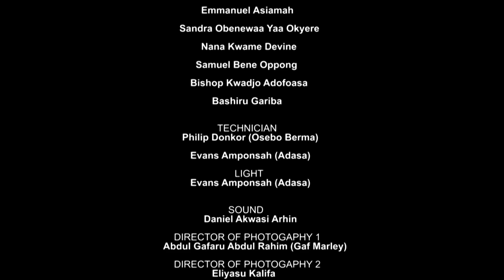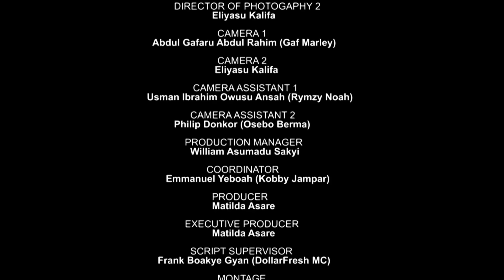ODASANII EPISODE 49